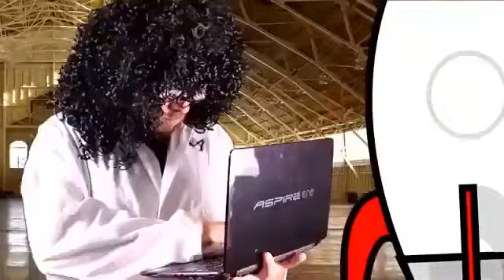Spiderman, Frozen Elsa & BABIES! & Pink Spidergirl, Maleficent, Ariel, Mermaid, Rapunzel